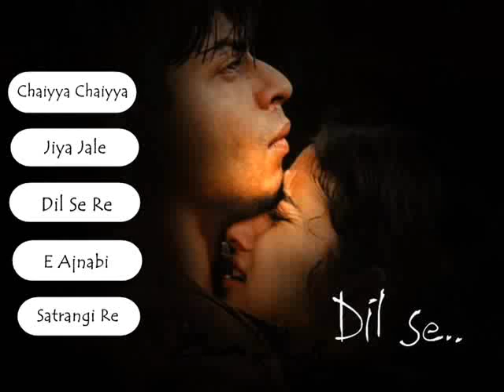♫ Dil Se 1998 All songs Jukebox ♫ High Quality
All songs from the movie Dil Se.